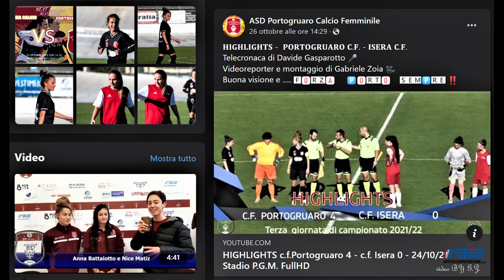HIGHLIGHTS VFC VENEZIA 1 PORTOG 0 - 31/10/2021 Stadio Nereo R. Marcon VE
IN attesa della sintesi buona visione a tutti.
Ringrazio per la collaborazione Andrea Garboli.